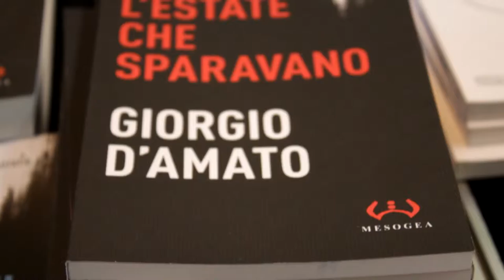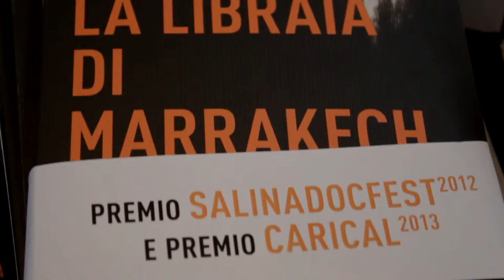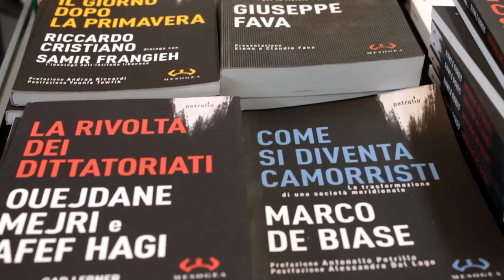LED: Salto14 - Casa Editrice Mesogea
Le piccole cosa editrici nel 2014 come stanno? Questa volta me lo racconta la casa editrice Mesogea di Messina, una realtà che si occupa esclusivamente di letteratura e cultura Mediteranea.